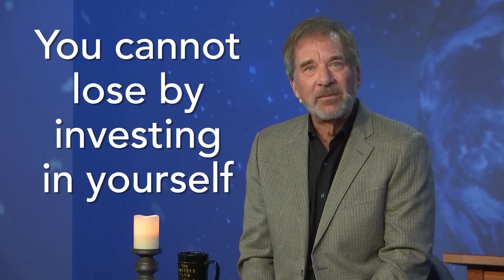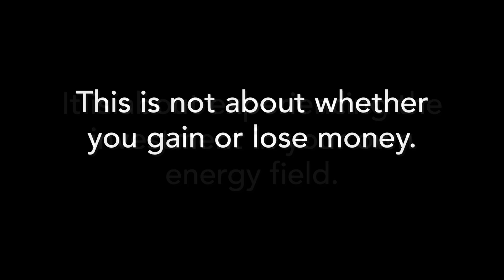Adamus on Investing (In Your Own Energy)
In these excerpts from the ProGnost 2020 Update, Adamus talks about the reasons for learning about cryptocurrency, investing, and taking full ownership of your own energy.